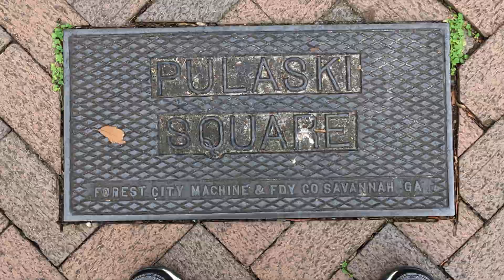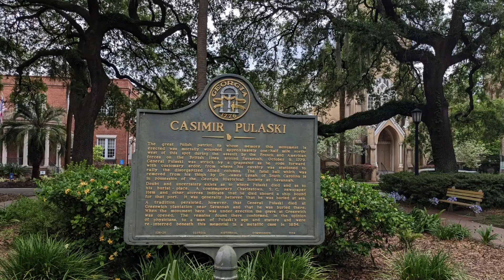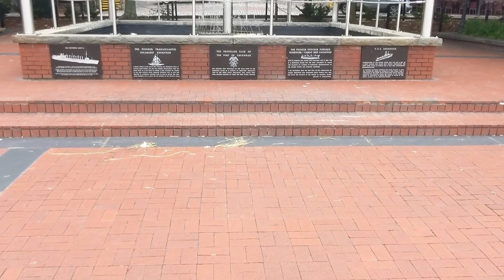Roaming Savannah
Come with us as we explore one of the United States' most beautiful cities, Savannah Georgia.  @THE--ADVENTURER